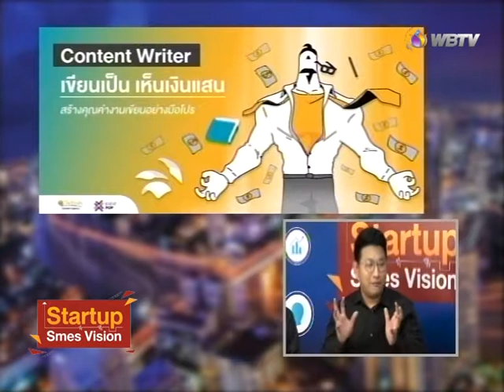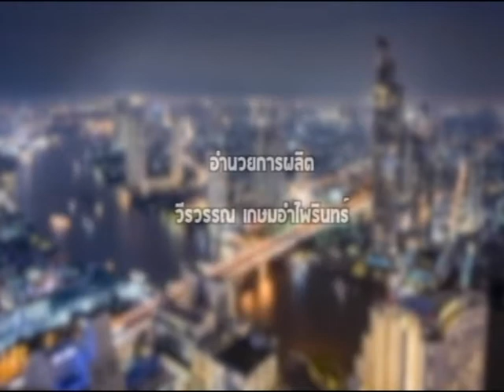startup smes vision เทป 3 ออกอากาศ 01092561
สามารถรับชมได้หลายช่องทางดังนี้
• ทาง ทีวี ผ่านจานดาวเทียม ตามช่องต่างๆดังนี้
• ทางกล่องดาวเทียมค่าย GMM ช่อง 175
• ทางกล่องดาวเทียมค่าย PSI ช่อง 239
• ทางกล่องดาวเทียวค่าย CTH  ช่อง 870
• ทางกล่องดาวเทียวค่าย  Infosat ;Thaisat; Indeasat ; Leotechช่อง 189